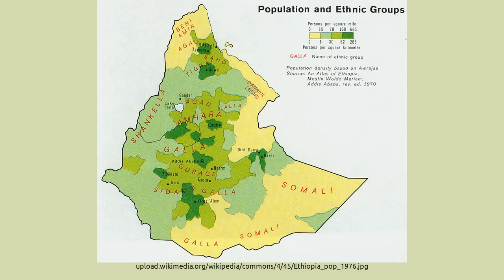History Of Ethiopia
This article covers the prehistory and history of Ethiopia, from emergence as an empire under the Aksumites to its current form as the Federal Democratic Republic of Ethiopia, as well as the history of other areas in what is now Ethiopia such as the Afar Triangle. The Ethiopian Empire ( Abyssinia ) was first founded by Habesha people in the Ethiopian Highlands. Due to migration and imperial expansion, it grew to include many other primarily Afro-Asiatic-speaking communities, including Oromos, Amhara, Somalis, Tigray, Afars, Sidama, Gurage, Agaw and Harari, among others.
A full list of the authors of the original content can be found in the following subdomain of wikipedia, here: